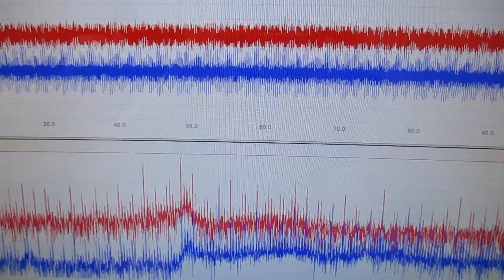超音波制御技術 ultrasonic-labo